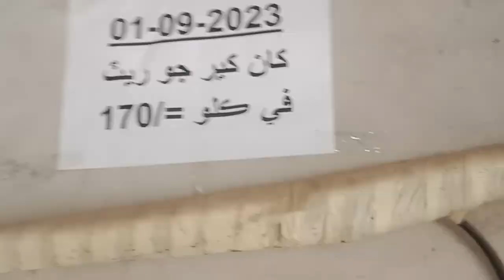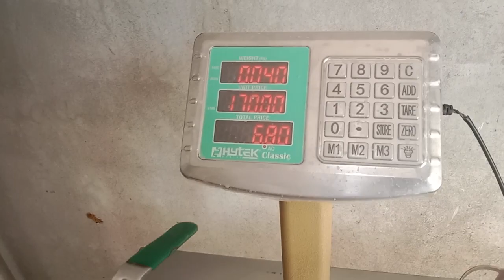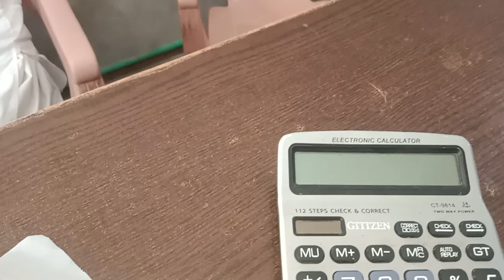Milk Parlour Hamdard society